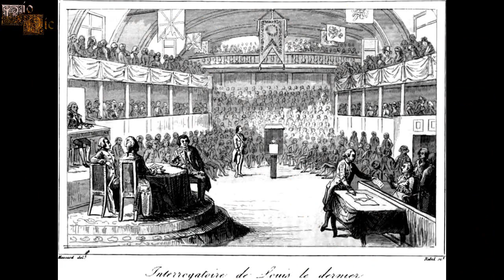Luis XVI de Francia, el rey guillotinado.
Luis tuvo que reinar en uno de los momentos más turbulentos de Francia, durante su reinado se desató la revolución francesa y el monarca tuvo que lidiar con todos aquellos levantamientos. Luis intentó poner a salvo a su familia pero finalmente él y su mujer, la reina María Antonieta, acabaron ejecutados.

*RETRATOS Y PINTURAS*
Retratos Luis XVI: Antoine-François Callet, Louis-Michel van Loo, Joseph Duplessis
Luis en la torre del Temple: Jean-François Garneray
Luis y su hermano: François-Hubert Drouais